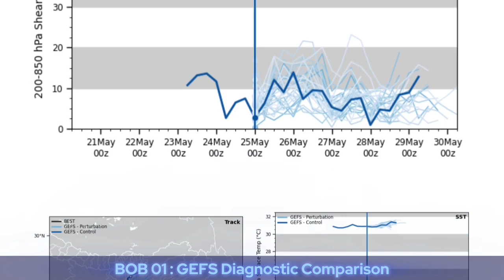Cyclone Remal Hindi Update - गहरी निम्न दबाव का क्षेत्र होता हुआ मजबूत, साइक्लोन बनेगा बहुत जल्द ही!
Cyclone Remal : सबट्रॉपिकल रिज का डाटा लगा पता, शक्तिशाली तूफान से पूर्वी भारत में खतरा!

Cyclone Remal Landfall Big Updates | पश्चिम बंगाल बांग्लादेश में बहुत भयंकर चक्रवात का लैंडफॉल जल्द

30 Days Weather System Map/23 June 2024 Tak Cyclone Storm Remal West Bengal.

20 Day RainFall Precipitation Map Bay Of Bengal Cyclone Storm Remal West Bengal Coast.

Cyclone Remal Live Update: কলকাতা সহ দক্ষিণ বঙ্গে আছড়ে পড়ে বাংলাদেশ দিয়ে বেরোবে ঘূর্ণিঝড় রেমাল ||

Cyclone Remal Live Tracking: ঘূর্ণিঝড় রেমাল চিন্তায় পশ্চিমবঙ্গের উপকুলের মানুষ জন গতি ১৫০ কি মি হবে

Video by : Weather Analyser.

Most underrated weather forecasting channel of India.

cyclone 2024 india
All_India_Weather Forecast
10 Day Weather Map India
15 Day RainFall map
20 Day RainFall Forecàst
25 Day Weather System Map
Skymet Weather
Mausam Station
Mausam Tak
Kolkata RainFall
IMD Bhopal
IMD Jaypur
Bangalore weather
2 Week Me Monsoon RainFall
14 Day Weather Forecast All India
5 Day RainFall map
ThandarStorm DustStorm
2024 के मानसून पर अल नीनो का असर
इंडियन ओसन डाईपोल पोजिटिव 2024 में
20 दिन तक देशभर का मौसम पूर्वानुमान
10 दिन तक कैसा रहेगा मौसम

new cyclone in Arabian Sea 2024
new cyclone in Bay of Bengal 2024
new cyclone in India 2024
upcoming cyclone in Arabian Sea 2024
upcoming cyclone in Bay of Bengal 2024
upcoming cyclone in India 2024